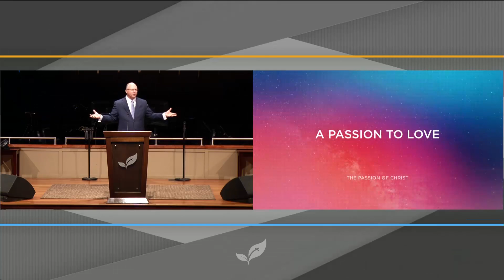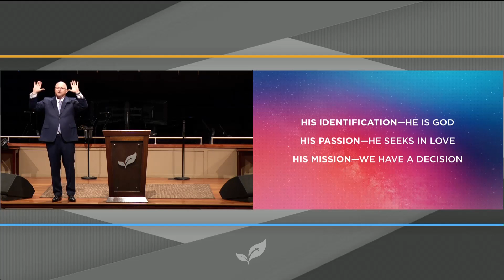Pastor Paul Chappell: Jesus Can Save